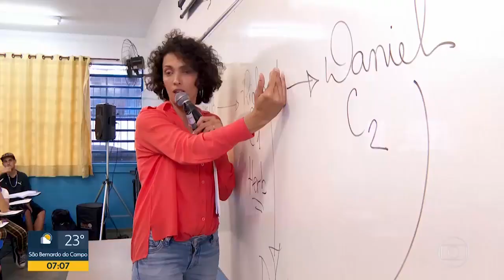Maratona do Enem de Itapevi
Itapevi é destaque mais uma vez na Rede Globo, com o projeto Maratona do Enem. Uma forma de ajudar jovens a conquistar uma vaga nas melhores universidades do país.